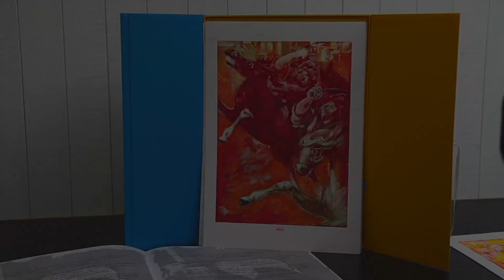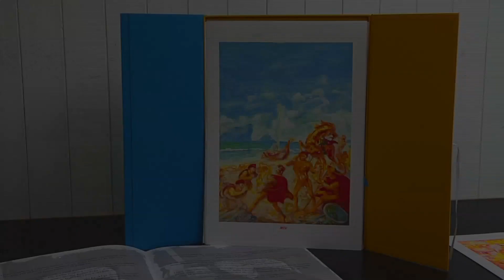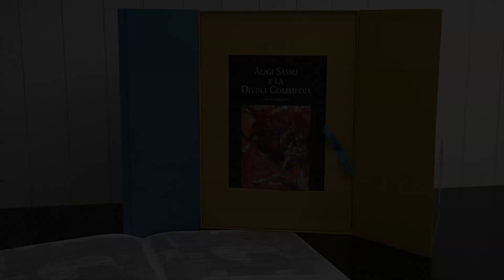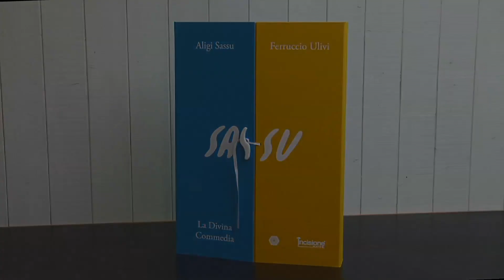Aligi Sassu e la Divina Commedia libro-cartella